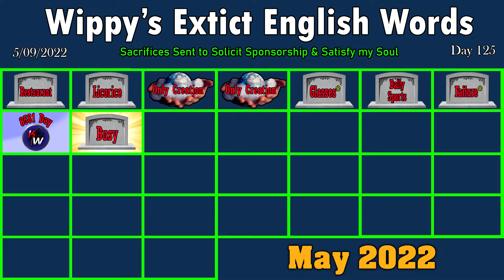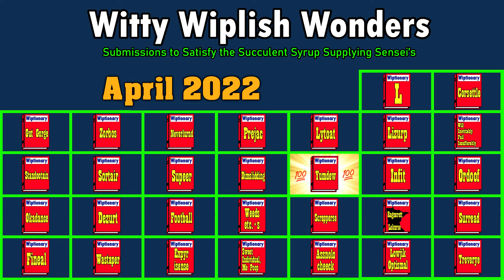Busy is BS - Wiplish Lesson 125 | Changing English Daily Until MTN Dew Sponsors Me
I busted busy booty badly because I wanted to make a new word including doody.